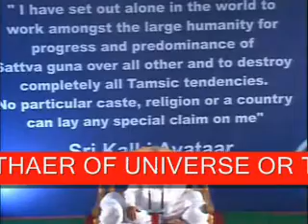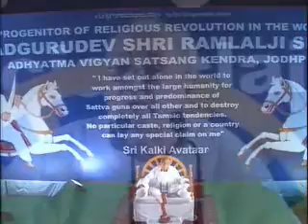GURU SIYAG SIDDHA YOGA -3 GURU SIYAG MANTRA ONLINE SHAKTIPAT INITIATION BY GURU SIYAG MANTRA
GURU SIYAG SIDDHA YOGA -3 ONLINE SHAKTIPAT INITIATION BY GURU SIYAG MANTRA AWAKENS KUNDALINI SHAKTI.
PART 3 - CONTINUED FROM PART 2. JUST WATCH THIS VIDEO CLIP AND LISTEN TO THE VOICE OF GURU SIYAG EXPLAINING THE METHOD AND FINALLY PRONOUNCING THE MIRACULOUS SACRED WORD. ONCE YOUR EYES CAPTURE THE "IMAGE" OF GURU SIYAG, AND THE MIRACULOUS EMPOWERED VOICE OF GURU SIYAG SPELLING OUT THE SACRED WORD FALLS IN YOUR "EARS", THE JOB IS FINISHED, YES, YOU ARE NOW INITIATED BY GURU SIYAG BY THE SO CALLED "SHAKTIPAT" INITIATION BY "WORD" OR MANTRA DIKSHA AWAKENING THE "KUNDALINI" POWER OR "KUNDALINI SHAKTI" OR THE "MOTHER OF UNIVERSE" OR THE "SERPENT POWER" WHICH RESIDES IN THE SACRUM OF THE SPINAL CORD IN EVERY HUMAN BODY. THE MOST FANTASTIC THING IS THAT THIS PROCESS IS COMPLETELY UNDER THE FULL CONTROL OF GURU SIYAG, TELEPATHICALLY GURU SIYAG, THE FOUNDER AND PATRON OF AVSK (SPIRITUAL SCIENCE COMMUNE CENTRE) INDIA, IMPARTS SHAKTIPAT INITIATION BY MANTRA AWAKENING KUNDALINI SHAKTI, MOTHAER OF UNIVERSE OR THE SERPENT POWER, LEADING TO SELF REALIZATION, VISUALIZATION, ENLIGHTENMENT, GETTING RID OF ALL SORT OF DRUG AND OTHER .CONTINUED IN PART 4.